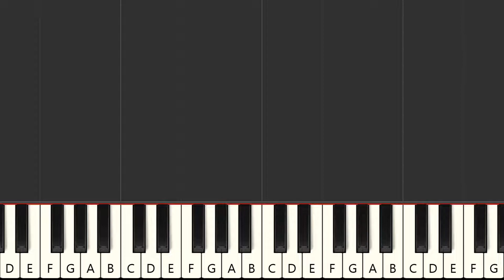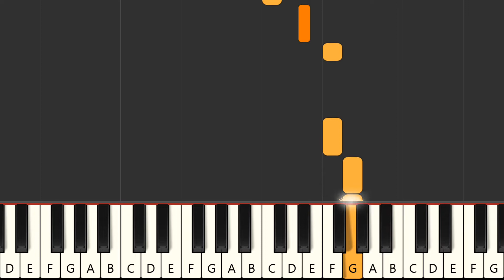Love Not War (The Tampa Beat) - Jason Derulo ft. Nuka (MIDI Karaoke)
Instrumental multitrack version in the style of the song "Love Not War (The Tampa Beat)", made famous by the artist : "Jason Derulo ft. Nuka" in MIDI Karaoke format

FRANCAIS
Version instrumentale multipistes dans le style de la chanson "Love Not War (The Tampa Beat)", rendue célèbre par l'artiste : "Jason Derulo ft. Nuka" au format MIDI Karaoke

Qué más ? :
- Produce tu propia pista de acompañamiento
- Cambiar sonidos